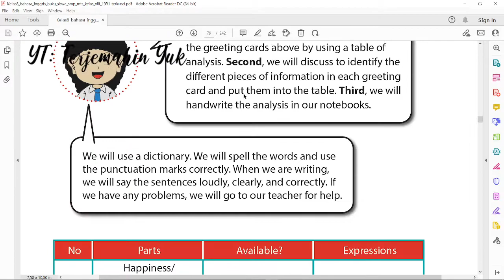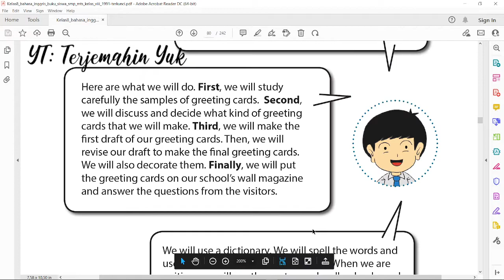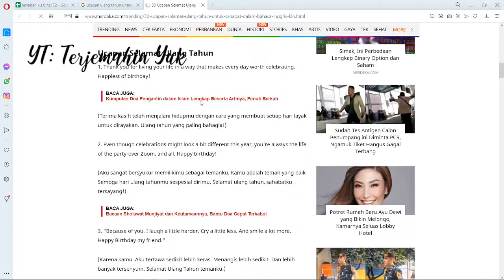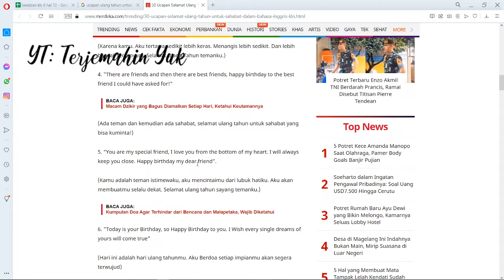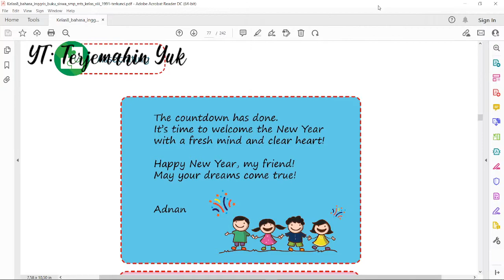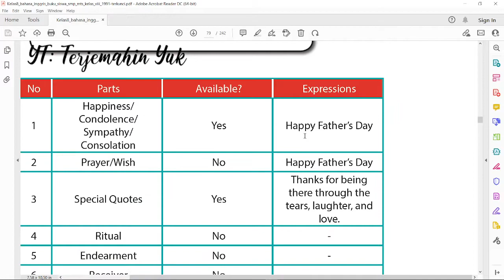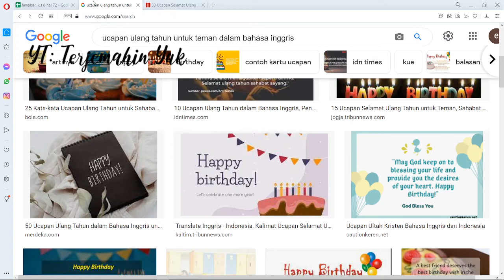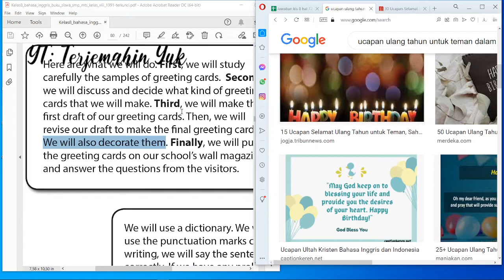Terjemahan Buku Bahasa Inggris SMP Kelas 8 halaman 73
Materi buku bahasa Inggris kls 8 berisi menjawab tugas membuat tiga buah kartu ucapan yang berbeda.
Pada video kali ini diberikan ide cara penyelesaian tugas yaitu pembuatan kartu ucapan tadi dengan menggunakan fasilitas dari Google.